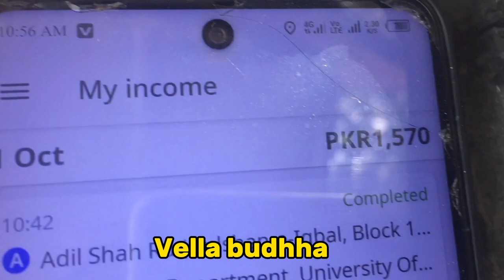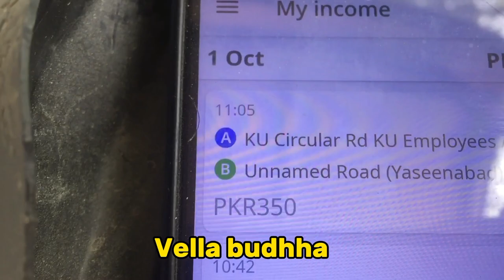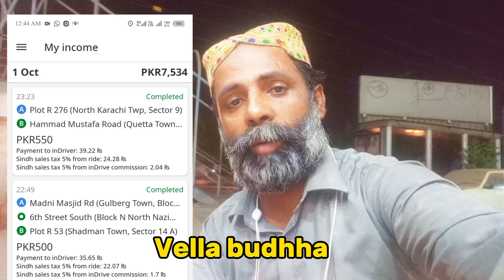indriver per Raksha chalayen| Kafi arse ke bad Humne kamaya indriver se 7500rs